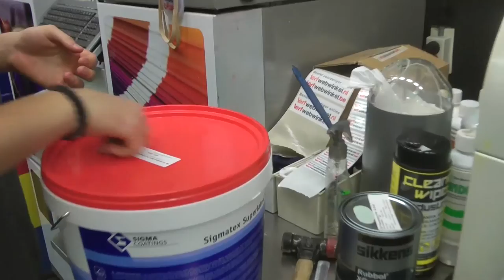Farrow & Ball Interior Wood Primer & Undercoat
Farrow & Ball Interior Wood Primer & Undercoat kun je gebruiken voor kaal hout. Eenvoudig aan te brengen met kwast of roller.